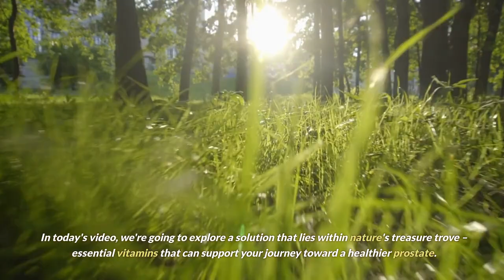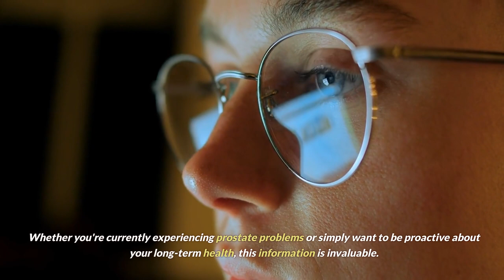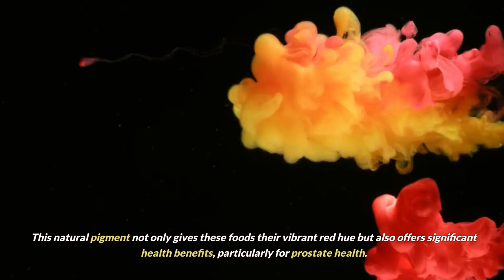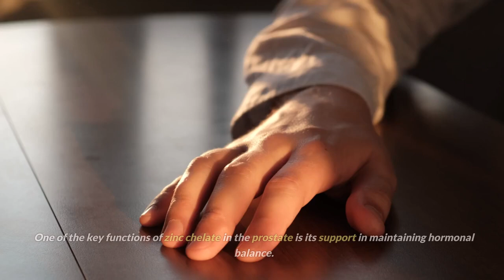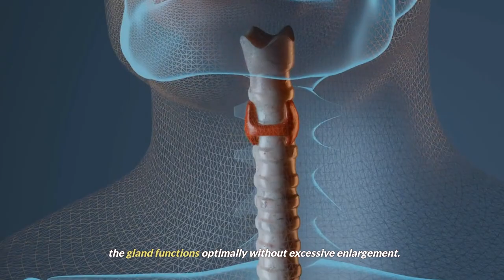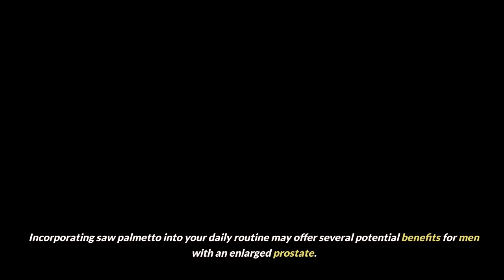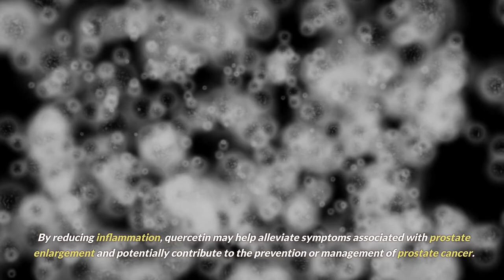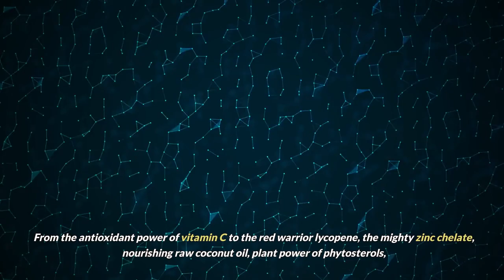"Prostate Reviews Unveiled: The 10 Essential Vitamins for Overcoming Enlargement"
Discover the 10 essential vitamins that can help you overcome prostate enlargement and reclaim your vitality! Say goodbye to discomfort and urinary problems with the power of nature's treasure trove. Join us as we unveil the vitamins scientifically proven to support prostate health. From the antioxidant might of vitamin C to the red warrior lycopene, the mighty zinc chelate, and the herbal ally saw palmetto – these vitamins offer a natural approach to combatting prostate issues. Get ready to take control of your prostate health and experience a more comfortable and vibrant life. Watch now and unlock the secrets to a healthier prostate!